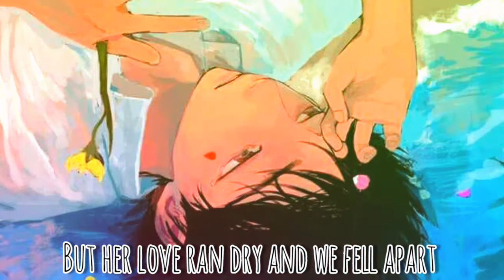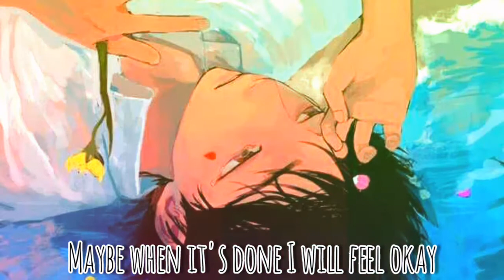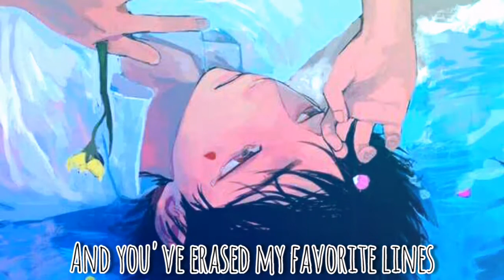|Nightcore|- The Book of You & I- Alex Benjamin ( Female Version ) LYRICS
The Book of You & I de Alex Benjamin

Paroles:

Well, it all began in the back of her car
I was just sixteen, but I fell so hard
Well, the years went by and she held my heart
But her love ran dry and we fell apart

I felt her growing distant
I knew her love was shifting
And all that I could say was

Don't tell me that it's over, the book of you and I
Now you've scribbled out my name
And you've erased my favorite lines
There were so many chapters that we never got to write
Like cereal for dinner and staying up all night
I remember where we started, I remember how you looked
But now I'm missing bits and pieces from the pages that you took
You didn't give a reason, and I'll forever wonder why
We never got to finish the book of you and I

Well, I bought a pen and I turned the page
Then I wrote about how I wish you'd stayed
I said all the things that I never got to say
Maybe when it's done I will feel okay

That she had grown so distant
And that her love had shifted
I wish she felt the same

You never gave a reason, and I'll forever wonder why

Don't tell me, tell me that you're leaving
My belly hurts and my heart is hardly beating right
I hate to beg but I'll try one last time